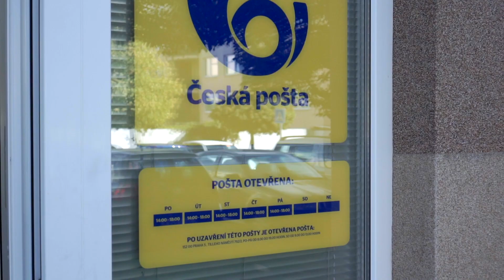Praha 5 otevřela novou pobočku pošty na Barrandově